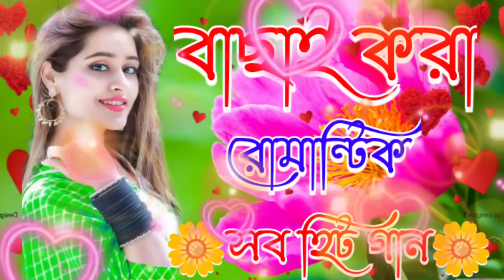Bangla Romantic gaan#Bangla mp3 gaan#Bangla song#বাছাই বাংলা গান#বাংলা সিনেমার গান#বাংলা প্রেমের গান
Bangla Romantic gaan#Bangla mp3 gaan#Bangla song#বাছাই বাংলা গান#বাংলা সিনেমার গান#বাংলা প্রেমের গান lm gour naskar..🙏🙏🙏🙏amader chalne apna ke sago to video Jodi bhalo Lage thake chaganti ke subscribe karo niyamit video power jonno 🙏 আমাদের চ্যানেলে আপনাকে স্বাগতম ভিডিওটি যদি ভালো লেগে থাকে চ্যানেলটিকে সাবস্ক্রাইব করুন নিয়মিত ভিডিও পাওয়ার জন্য. bangla romantic gaanbangla mp3 gaanbangla song,
bangla romantic gaan mp3,
bangla romantic gaan audio,
bangla romantic gaan hit,
bangla romantic chaya chobi song,
bangla mp3 gaan hit,
bangla romantic gaan sunbo#youtube bangla song bangla gour naskar.